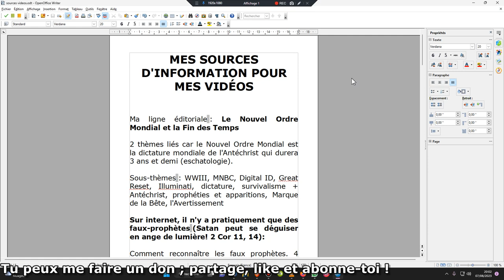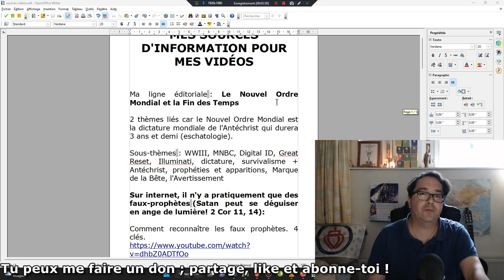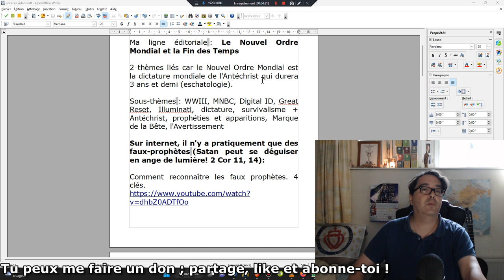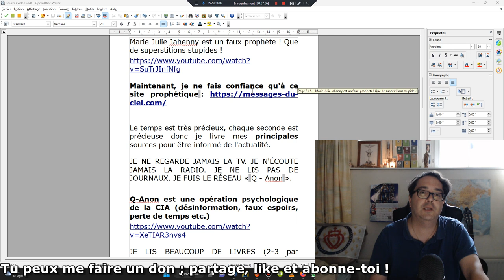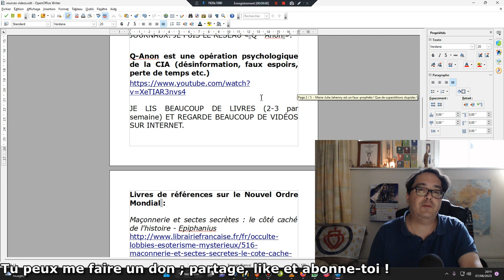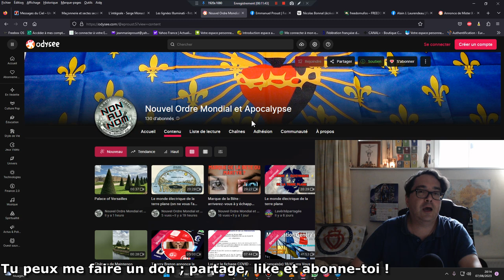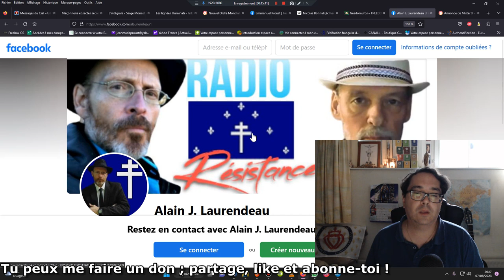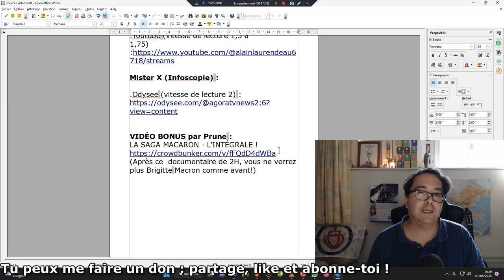Les meilleures sources d'information sur le Nouvel Ordre Mondial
MES SOURCES D'INFORMATION POUR MES VIDÉOS

Ma ligne éditoriale : Le Nouvel Ordre Mondial et la Fin des Temps

2 thèmes liés car le Nouvel Ordre Mondial est la dictature mondiale de l'Antéchrist qui durera 3 ans et demi (eschatologie).

Sous-thèmes : WWIII, MNBC, Digital ID, Great Reset, Illuminati, dictature, survivalisme + Antéchrist, prophéties et apparitions, Marque de la Bête, l'Avertissement

Sur internet, il n'y a pratiquement que des faux-prophètes (Satan peut se déguiser en ange de lumière! 2 Cor 11, 14):

Le temps est très précieux, chaque seconde est précieuse donc je livre mes principales sources pour être informé de l'actualité.

JE NE REGARDE JAMAIS LA TV. JE N'ÉCOUTE JAMAIS LA RADIO. JE NE LIS PAS DE JOURNAUX. JE FUIS LE RÉSEAU « Q - Anon ».

JE LIS BEAUCOUP DE LIVRES (2-3 par semaine) ET REGARDE BEAUCOUP DE VIDÉOS SUR INTERNET.

Livres de références sur le Nouvel Ordre Mondial :

Maçonnerie et sectes secrètes : le côté caché de l'histoire - Epiphanius

Si vous me faîtes confiance, je vous conseille de vous contenter de ma chaîne Odysee

et de mon compte Facebook pour être informé sur le Nouvel Ordre Mondial.

Par souci de transparence voici quelques influenceurs (journalistes indépendants) que je suis sur internet. Si vous considérez que vous avez le temps.

VIDÉO BONUS par Prune :
LA SAGA MACARON - L'INTÉGRALE !
(Après ce  documentaire de 2H, vous ne verrez plus Brigitte Macron comme avant!)

🎁Pour un don en Bitcoin (BTC) :
1EDkdEqg1yCEXRyezortD5xUFAugH3a3Gc